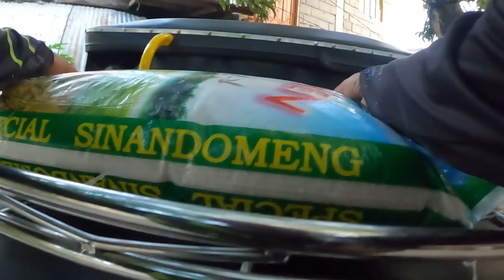Solid subscribers from Toronto bumili ng bigas para sa pamilya nya